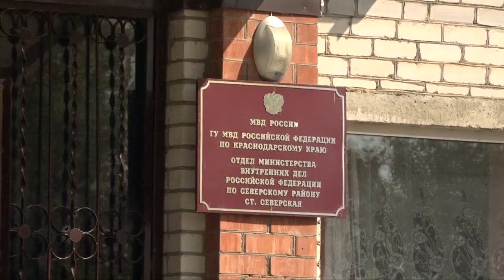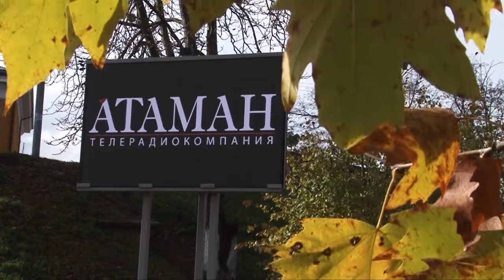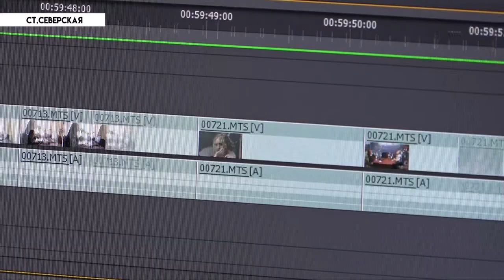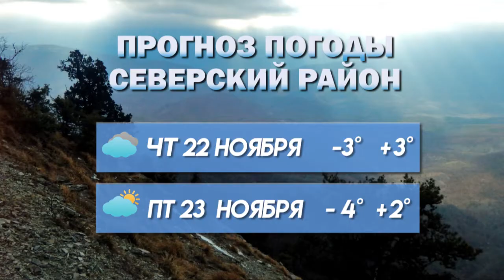Новости Северского района - День Телевидения